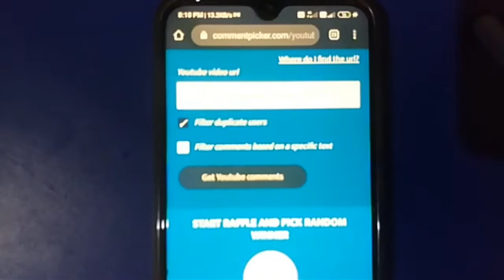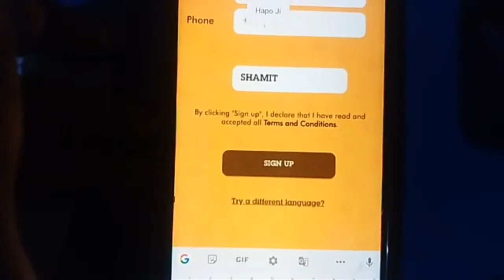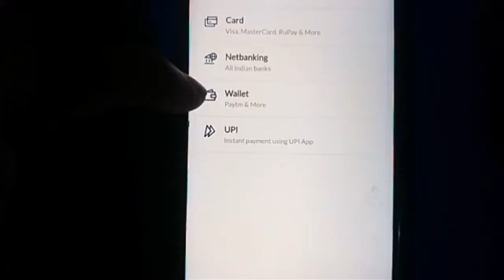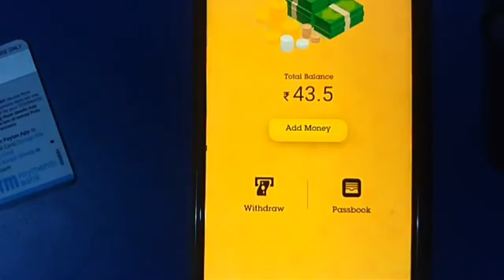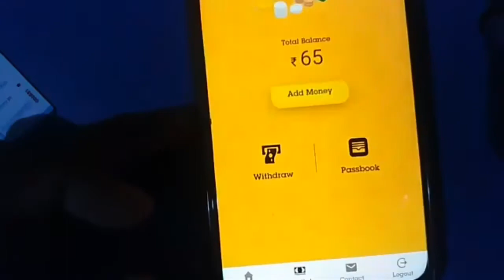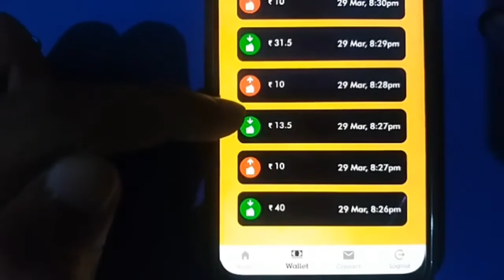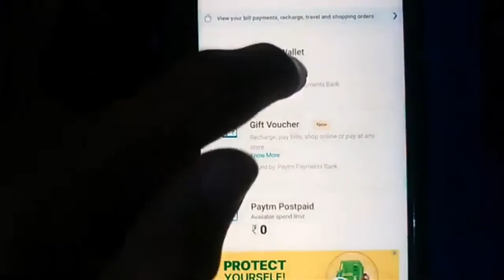New Spin & Earn App | Boom App Unlimited spin won Trick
Hi
    I am Anand kumar Raj. Welcome to
My YouTube channel " Anand Anshu "